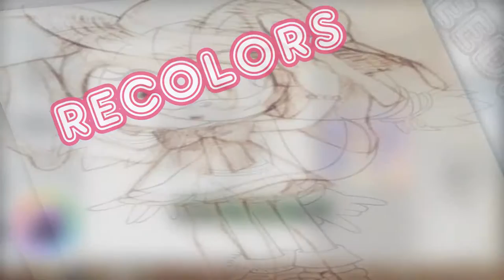2017 project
◣Stalk me◥
the characters are owned by sega